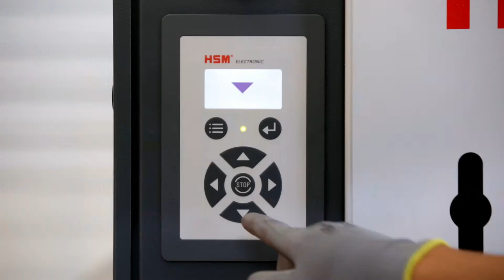Prasa do beczek HSM FP3000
Prasa do beczek HSM FP 3000 ze swoją siłą nacisku 270 kN jest idealnie przystosowana do zgniatania beczek ze stopów lekkich, obręczowanych, blaszanych i metalowych.